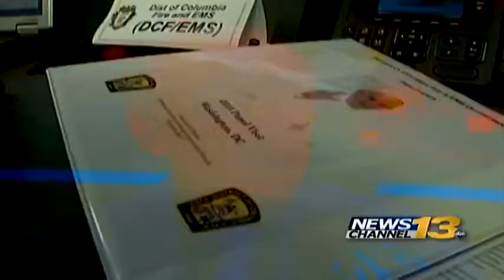Pope Francis makes history in nation's capitol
Pope Francis makes history, becoming the first pontiff to address a joint meeting of Congress.